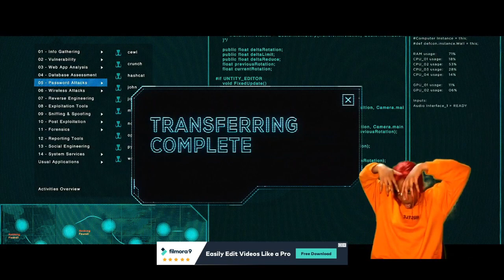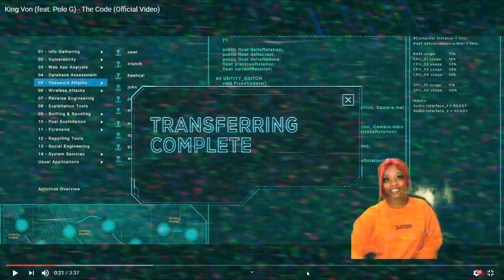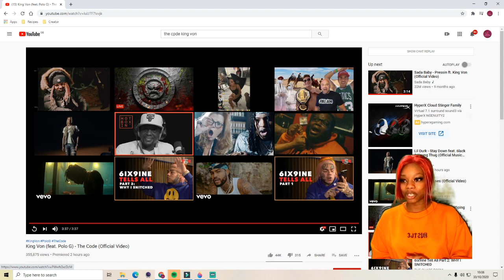King Von (feat. Polo G) - The Code (Official Video) REACTION [UK]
In this video I react to King Vons new video, featuring Polo G.